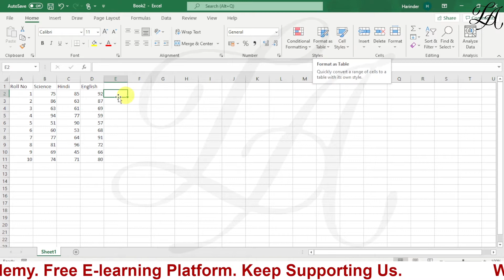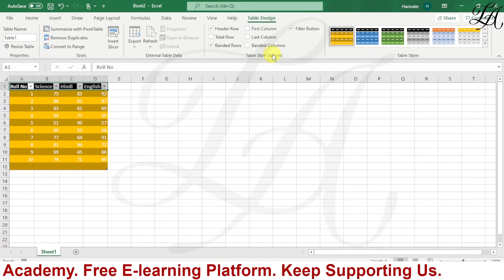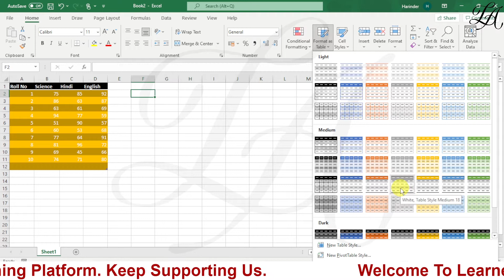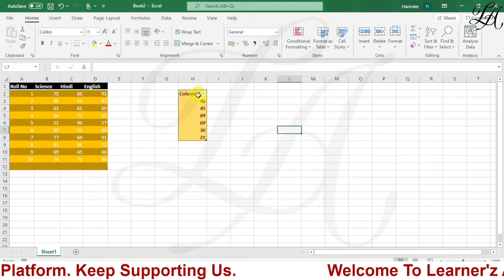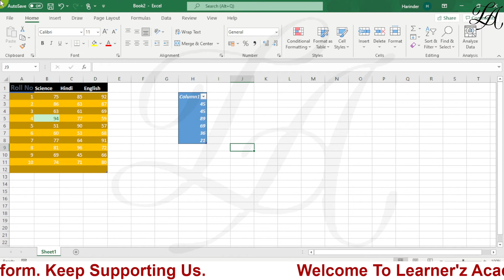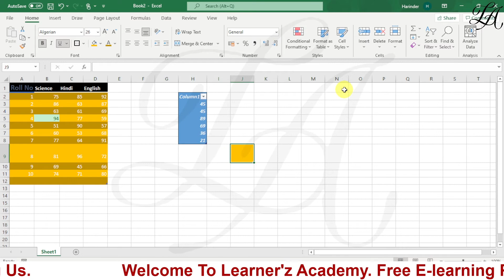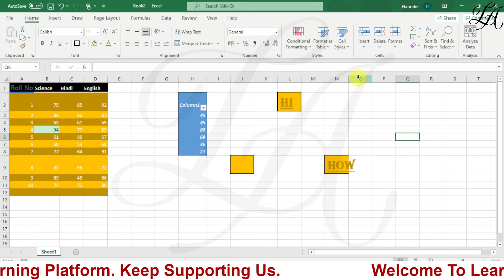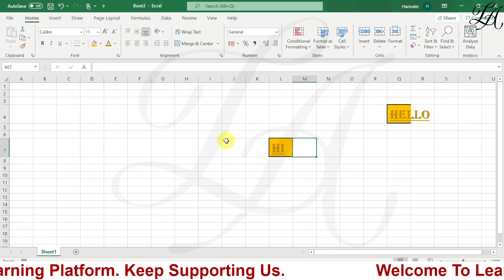How To Use Format As Table & Cell Styles Option In Excel In Hindi | Style Group | merge style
You may find this video by:

excel format as table shortcut
format as table google sheets
how to remove format as table in excel
undo format as table
format as table in excel in hindi
how to format a range as a table with headers in excel
excel table formula
excel table
format as table
excel format as table
microsoft tables
table to excel
microsoft excel table
microsoft excel table format
format as a table in excel
table in excel format
excel format as a table
table in ms word
format as table
markdown table
tabular column
removing table format in excel
table format in word
insert table in ms word
create a table in ms word
table of contents format
cell style in excel
cell style
r1c1 reference style
style cell
3 styles of data validation in excel
excel r1c1 reference style
default cell referencing in excel
title cell style excel
warning text style in excel
note cell style excel
excel tutorial
vba tutorial
format cells in excel
vba excel tutorial
format cell
cell styles
vba excel easy
vba format cell
easy excel tutorial
excel
ms excel
spread sheet
microsoft excel
excel sheet
excel online
google excel
word to excel
google excel sheet
excel to word
online excel sheet
advanced excel
xlsx
sumif
excel spreadsheet
sumif excel
microsoft excel online
excel filter
ms excel online
learn excel
excel worksheet
basic excel
power query excel
xlsx viewer
excel courses
rexcel
power query
word excel
online excel viewer
excel courses online
office 365
microsoft teams
outlook 365
microsoft
onedrive
ms teams
windows 10
windows 11
xboxs
office365
microsoft office
microsoft forms
powerpoint
ms office
microsoft365
ms word
xbox video
internet explorer
microsoft outlook
visual studio
satya nadella
microsoft word
power bi
net framework
microsoft edge
outlook office 365
ms forms
word online
microsoft office 365
cell styles in excel 2016
excel show cell styles in ribbon
how to apply total cell style in excel
create a custom cell style named net income based on the formatting in cell b15
cell styles include
cell styles button in excel
how to create a custom cell style in excel based on another cell
style group